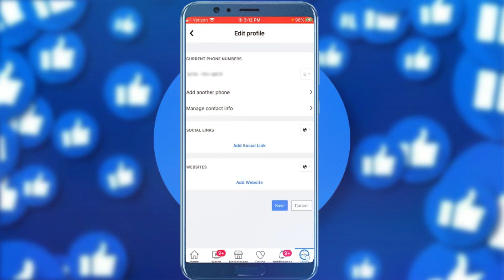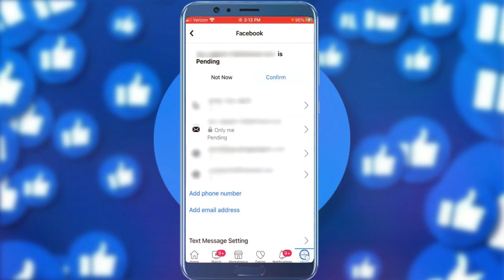Cómo CAMBIAR EL CORREO ELECTRONICO DE FACEBOOK